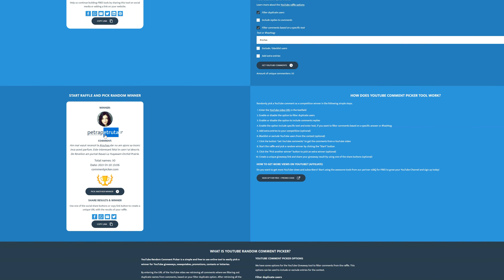Anunt si extragere noua Rochas | Memory Flo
Dacă îți place acest tip de conținut, poți să mă susții financiar folosind una dintre metodele următoare:
Abonați-vă pentru mai multe recenzii
Deorece câștigătorul anunțat pe 18 ianuarie nu mi-a răspuns in maximum de 48 de ore de la anunț (de fapt au trecut 4 zile și tot nu am primit niciun semn), am plăcerea să anunț un nou câștigător care se va bucura de Rochas Moustache, EDP de 75 ml.
Felicitarile mele! Iți voi răspunde chiar la comentariul câștigător si te voi anunța de rezultat. Urmează să mă contactezi în maxim 48 de ore de la acest video (găsești datele mele de contact în descrierile video-urilor mele) pentru a-mi oferi adresa la care să trimit coletul. Numai bine!